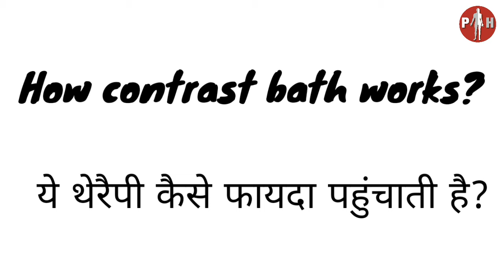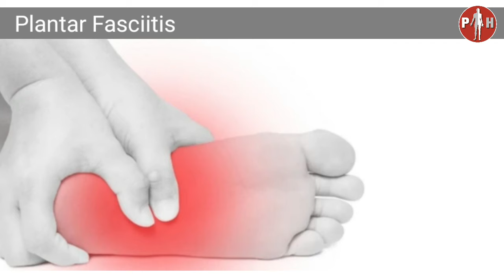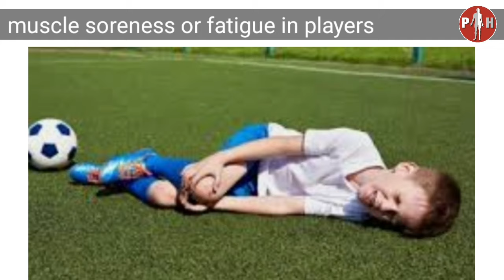Contrast Bath or Hot and Cold Therapy in Hindi | गरम और ठंडे पानी की सेक और इसको करने का तरीका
Contrast bath therapy or Hot and cold therapy is a form of treatment where a part of our body is immersed in hot water followed by the immediate dip in cold or ice water. This procedure is repeated several times, alternating hot and cold.
I Dr Tarique Kamal(PT) a senior consultant physiotherapist, through my youtube channel, "PhysioFITNESS @ home" brings you...
👉What is contrast bath & how it works
👉Benefits and uses
... So if you have pain, stiffness or swelling in your body part, watch this vdo and treat your problem.